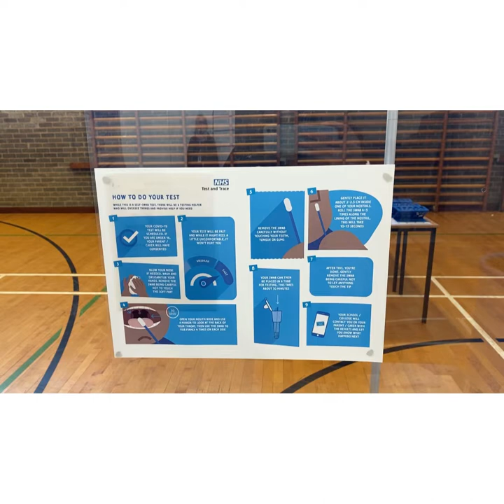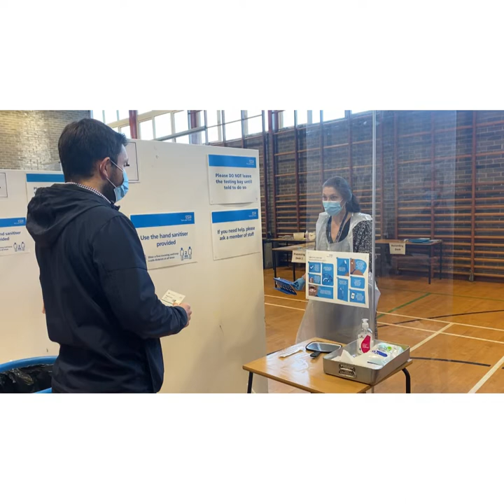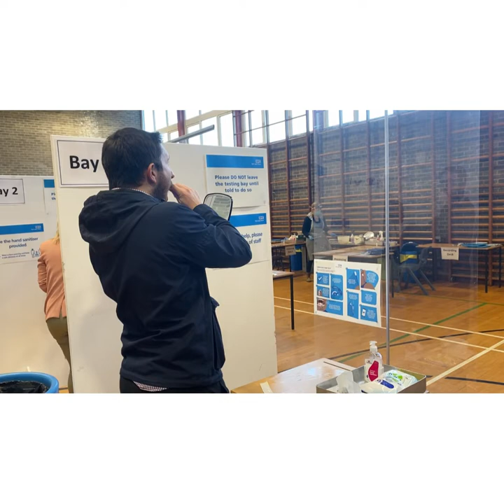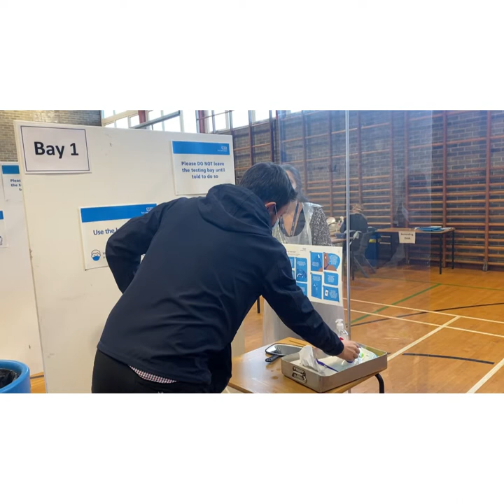Lateral Flow Testing at Countesthorpe Academy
A welcome from Mrs Aitcheson explaining the importance of our return to School lateral flow testing program, and then a video tour what it is actually like to have a lateral flow COVID test at Countesthorpe Academy.